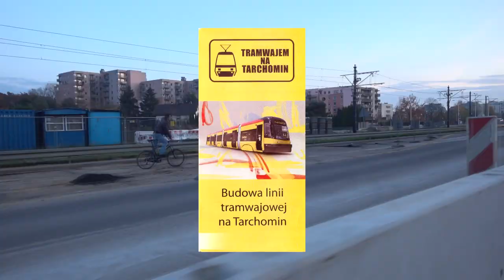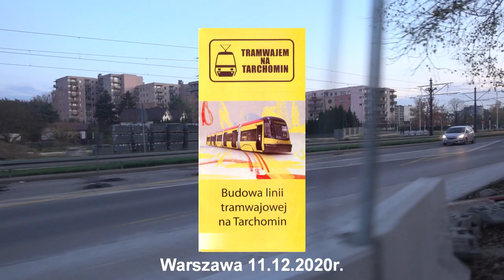#7 Jest SIP, Są słupy Sieci Trakcyjne, Jest nowa Światowida i nie tylko.. - ⓣramwaj kierunek Winnicę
Czas na Winnicę!
W tym odcinku mamy dużo nowości więc po prostu zapraszam do odcinka!

Spis Treści
00:00 Intro
00:17 Wstęp
00:47 Sykut
01:27 Budowa do Leśnej Polanki
11:05 Biblioteka
11:38 Pętla Winnica
18:32 Torowisko Bambajowe na Południu
19:29 Dwie Ciekawostki
20:16 Zakończenie
21:00 Outro